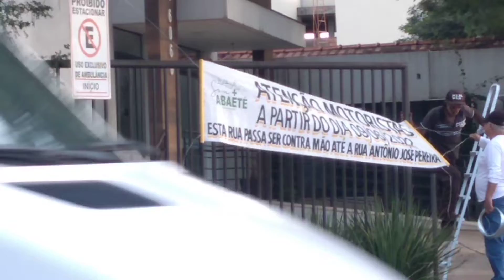jader moura agora é mao única a partir do dia 09/06/22(2)